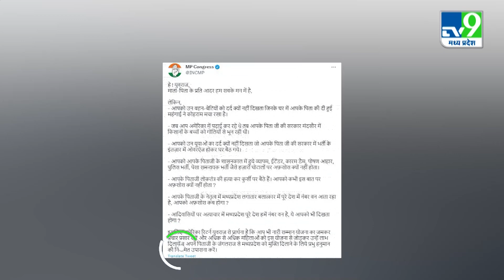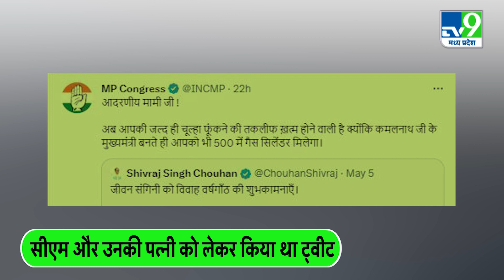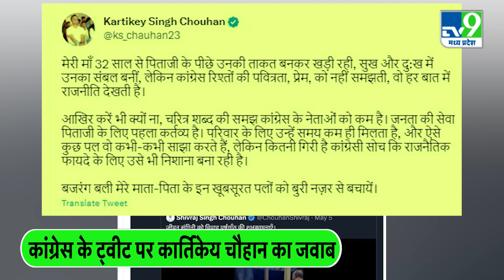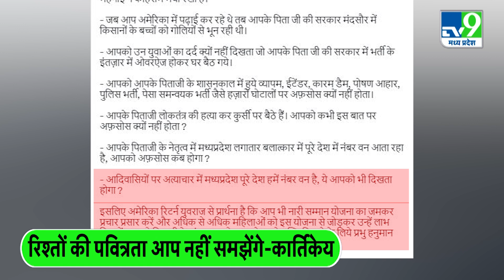मां Sadhna Singh पर Congress ने तंज कसा तो भावुक हो गए Kartikey Chouhan और दे दी नसीहत !।TV9MPCG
मध्य प्रदेश में इस साल विधानसभा चुनाव होने वाला है...इस चुनाव में बीजेपी और कांग्रेस के नेताओं में जुबानी जंग जारी है...जहां एक ओर कांग्रेस कांग्रेस एक तरफ लोगों को सपने दिखा रही है, वादे कर रही है और बीजेपी के राज में जनता को हो रही दिक्कतों को मुद्दा बना रही है, वहीं दूसरी ओर बीजेपी मुख्यमंत्री शिवराज सिंह चौहान के नेतृत्व में बेहतर सरकार का दावा कर रही है...इस बीच कांग्रेस ने सीएम शिवराज का एक ट्वीट रिट्वीट करते हुए बढ़ती महंगाई का मुद्दा उठाया और सीएम शिवराज पर तंज कसा...तो इस पर सीएम शिवराज के बेटे कार्तिकेय चौहान ने पलटवार कर दिया...क्या है पूरा मामला इस रिपोर्ट में देखिए